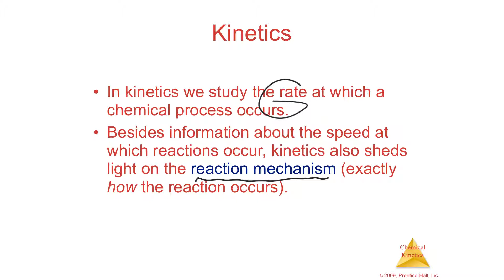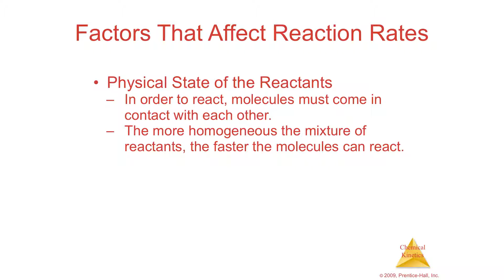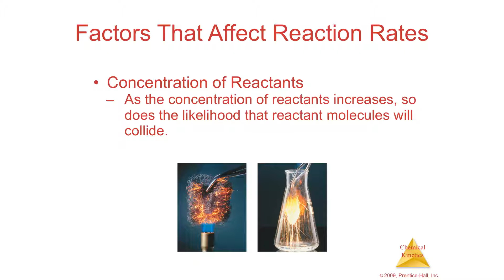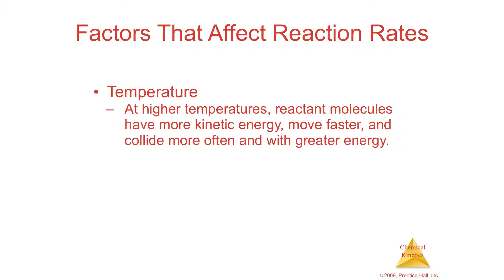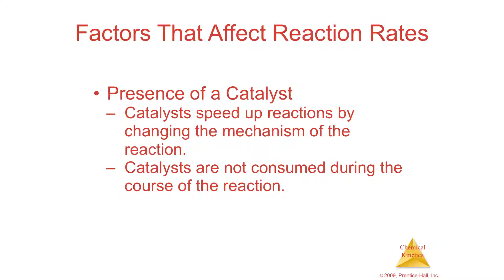14.1 Lecture Video Factors that Affect Reaction Rates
Brown Lemay Bursten Murphy Chemistry The Central Science 11th edition